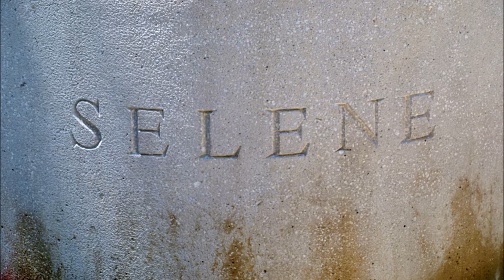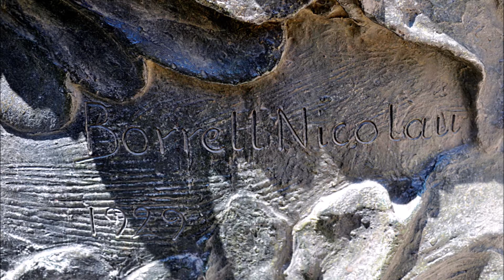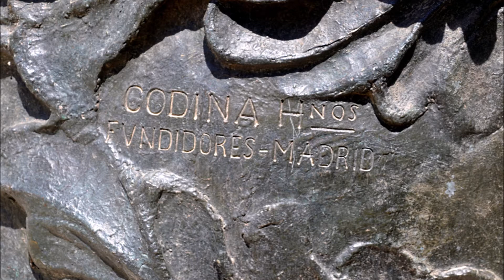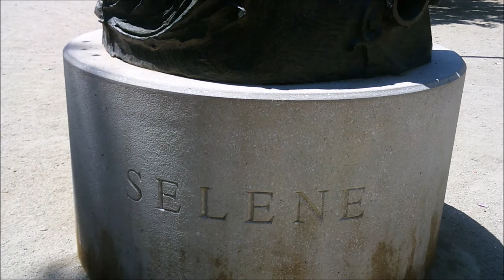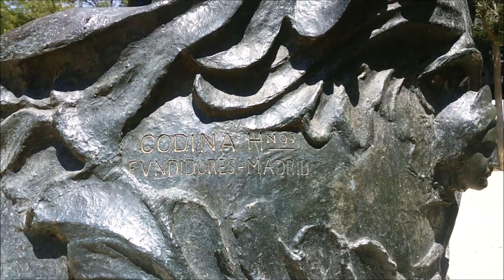SELENE (1929), de JOAN BORRELL I NICOLAU 03 07 2021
Selene és una escultura creada el 1929 per l'escultor Joan Borrell i Nicolau. Aquesta escultura formava part de la Font de l'Aurora, un conjunt escultòric originalment situat als Jardinets de Gràcia. Aquell conjunt escultòric va ser desmuntat i molts elements van acabar repartits per diversos espais de la ciutat (Turó Park, Avinguda de Vallcarca, Passeig de Santa Madrona, plaça de Joaquim Folguera i el Zoo de Barcelona). Selene, representada per la figura d'una noia jove vestida amb una túnica i una cinta que li subjecta els cabells. L'any 2014 va ser instal·lada a l'Avinguda de Vallcarca sobre una base creada específicament per a la nova situació per Josep Peraire.
Selene es una escultura creada en 1929 por el escultor Joan Borrell i Nicolau. Esta escultura formaba parte de la Fuente de la Aurora, un conjunto escultórico originalmente situado en los Jardinets de Gràcia. Aquel conjunto escultórico fue desmontado y muchos elementos acabaron repartidos por diversos espacios de la ciudad (Turó Park, Avenida de Vallcarca, Paseo de Santa Madrona, plaza de Joaquim Folguera y el Zoo de Barcelona). Selene, representada por la figura de una chica joven vestida con una túnica y una cinta que le sujeta el pelo. En el año 2014 fue instalada en la Avenida de Vallcarca sobre una base creada específicamente para la nueva situación por Josep Peraire.